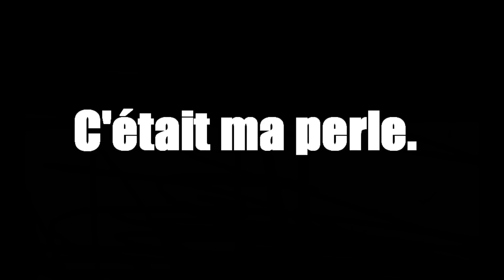C'était ma perle - rap love musique love